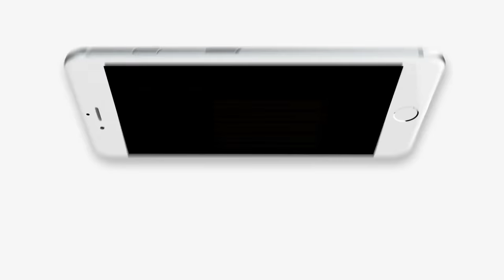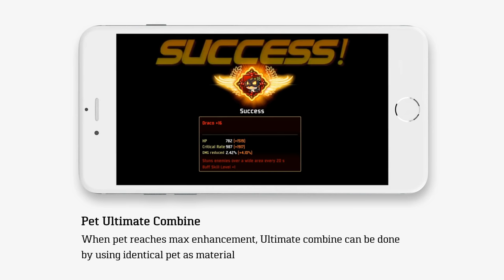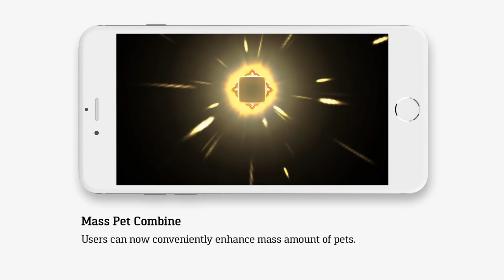All Kritika Official Trailers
01 Kritika : Chaos Unleashed Official Trailer
02 Kritika : The White Knights Official Trailer
03 Kritika : The White Knights Valkyrie Official Trailer
04 Kritika : The White Knights v2.15 Trailer
05 Kritika : Awakening Update Trailer
06 Kritika : The White Knights - Awakening Official Trailer
07 Kritika : The White Knights - Blood Demon Official Trailer
08 Kritika : The White Knights - Blood Demon Official Trailer 2
09 Kritika : Eclair Preview Trailer
10 Kritika the White Knights : Eclair Short Trailer
11 Eclair Joins Kritika! - Official Trailer Full
12 Burst Breaker Trailer Full
13 Kritika : The White Knights - Ice Warlock